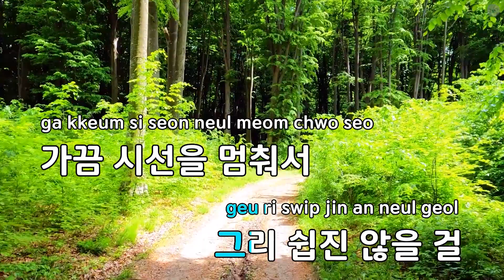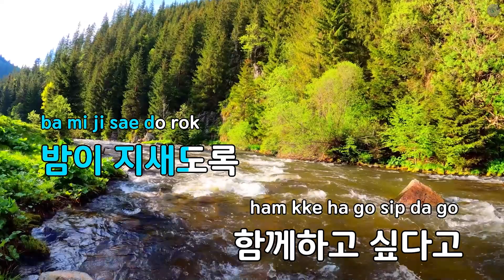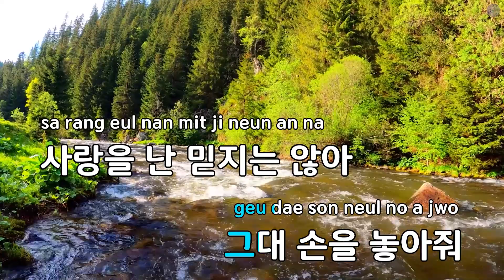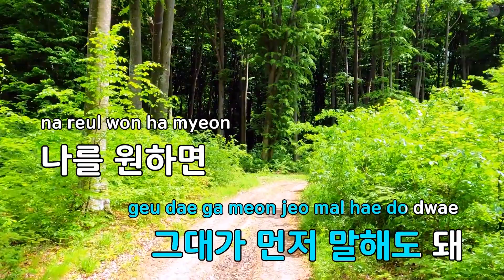Naughty Girl - 린 (KY.69306) / KY KARAOKE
"★ 곡 정보 ★
번호 : 69306
제목 : Naughty Girl
가수 : 린
작사가 : Maybe
작곡가 : 윤지웅

Copyrightⓒkeumyoung